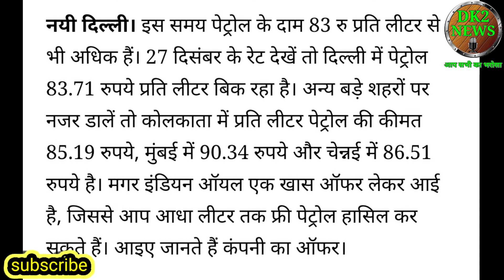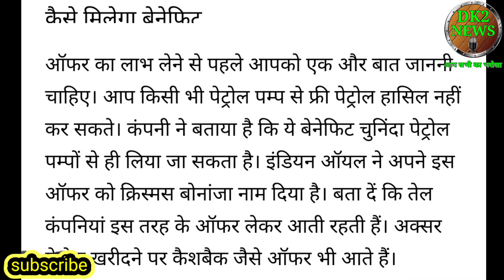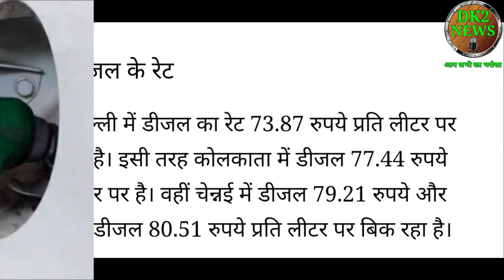Indian oil Christmas bonaza offer 2020। Indian oil Christmas bonaza offer। Christmas bonaza offer।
हैलो दोस्तों में दिनेश कुमार आपको इस वीडियो में इंडियन ऑयल लोगो को फ्री में आधा लीटर पेट्रोल फ्री दे रही है।

Buy Fuel and you can win SUV and Many more Exciting Prizes. भरो फ्यूल, जीतो कार